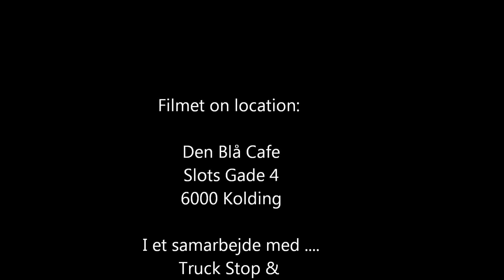Bjarke & Blue Boots - Mercedes-Benz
Live i Kolding d. 29 juni 2012.
TruckStop Country Festival
Den Blå Cafe
Slotsgade 4 - 6000 Kolding